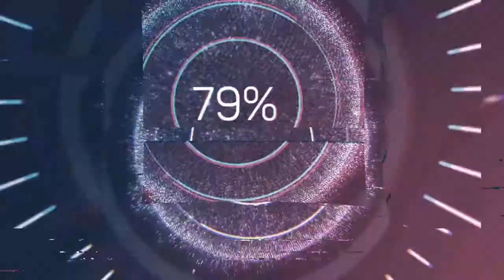Cold Water - Patrick Patrikios (Audio no Copyright Music)